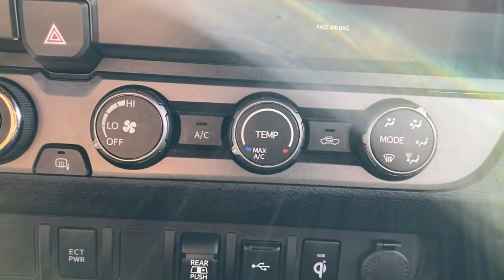2020 Toyota Tacoma_4WD Green Bay, Appleton, Oshkosh, De Pere, Kaukauna WI 51354A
Gray Used 2020 Toyota Tacoma_4WD available in Green Bay, Wisconsin at Le Mieux Toyota and Son. Servicing the Appleton, Oshkosh, De Pere, Kaukauna, WI area.
2020 Toyota Tacoma_4WD TRD Off Road - Stock#: 51354A - VIN#: 5TFCZ5AN9LX230299

Gray 2020 Toyota Tacoma TRD Off-Road V6 4WD 6-Speed Automatic 3.5L V6 PDI DOHC 24V LEV3-ULEV70 278hp Tacoma TRD Off-Road V6 3.5L V6 PDI DOHC 24V LEV3-ULEV70 278hp 6-Speed Automatic 4WD Gray.